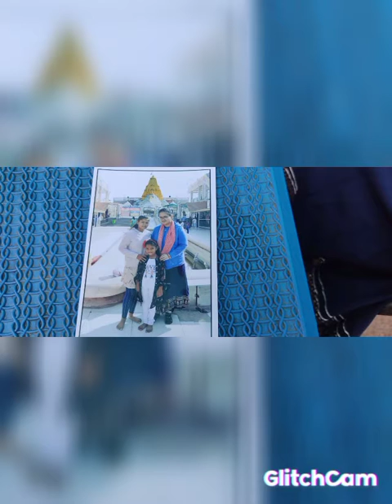AMBA JI TEMPLE